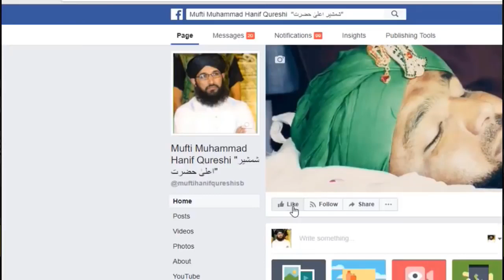Mufti Muhammad Hanif Qureshi Milad Kon Manata Hai?